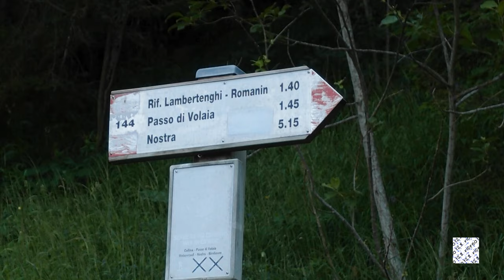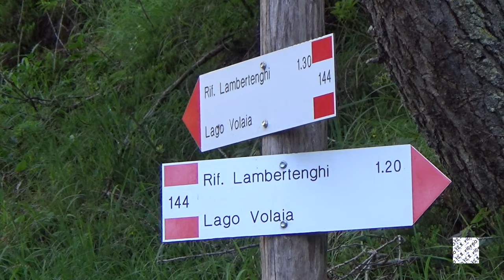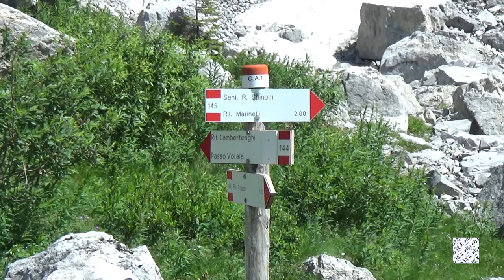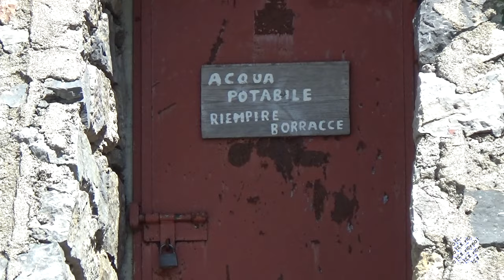Lago Volaia (Austria)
Percorso dal Rifugio Tolazzi (quota 1350 m) a Collina (UD), un comune di Forni Avoltri alle pendici del monte Coglians, al Passo Volaia (quota 1955 m) confine Italia-Austria.
Sentiero CAI 144
10/07/2019